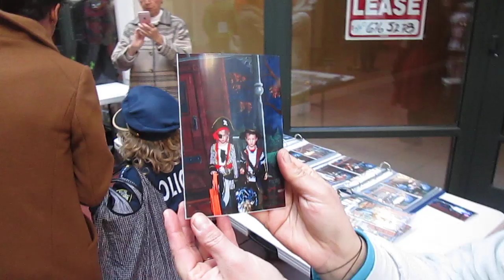Finn & Freya Get Their Halloween Photo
Mom takes Finn and Freya to the Fairhaven district to get their traditional Halloween Photo.